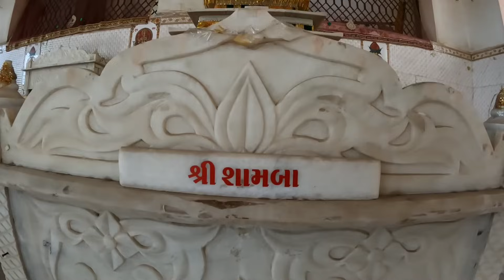હાજી કાસમ તારી વીજળી રે મધદરિયે વેરણ થઈ એ લોકગીતનો ઈતિહાસ અને અનેક સોની પરિવારના સતી માતાનાં દેરા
- ધન્યવાદ